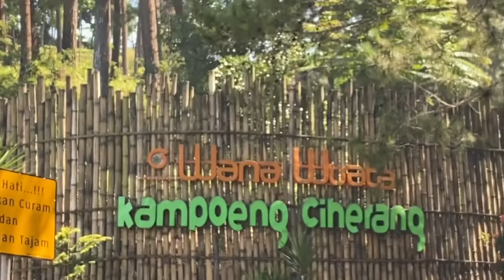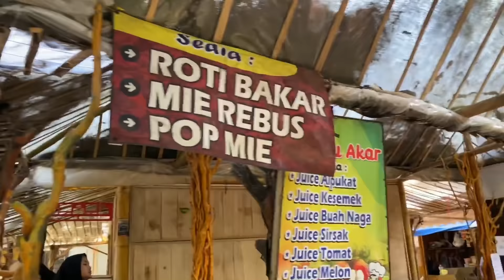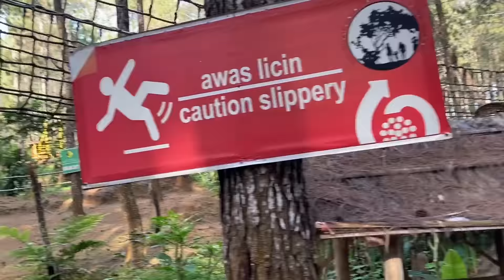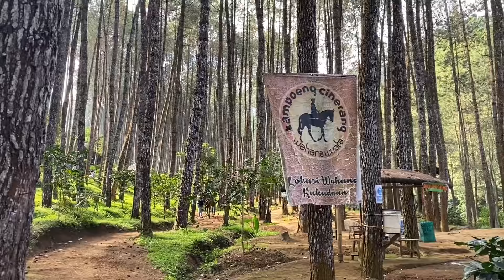Serunya Wana Wisata KAMPUNG CIHERANG SUMEDANG || Rekomendasi Wisata Alam SUMEDANG 2020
Selamat weekend sahabat DuoAL

Ada yg bingung nih weekend mau kemana??
Nih kita kasih rekomendasi tempat wisata Seru buat ajak keluarga dan teman teman
Yaaa Wana Wisata KAMPOENG Ciherang Sumedang

Mau tau keseruan apa saja disini
Yuk kepoin y

Terimakasih